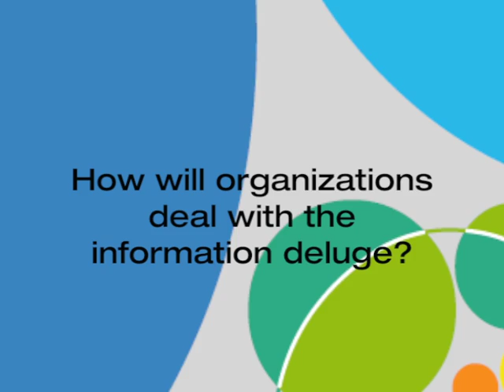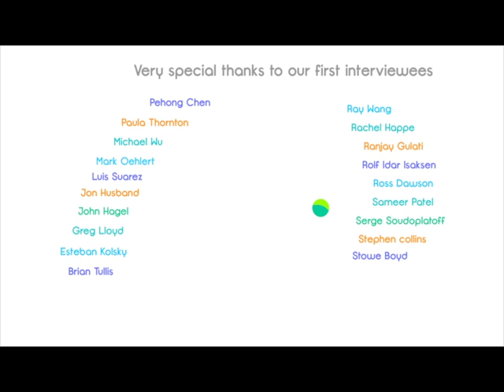Future of Collaborative Enterprise Teaser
Video teaser for the Future of Collaborative Enterprise project